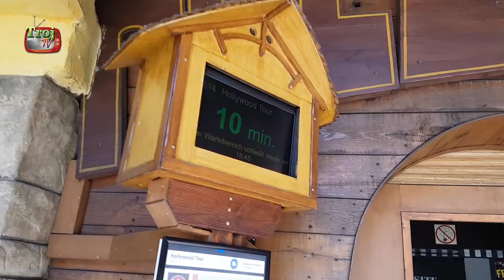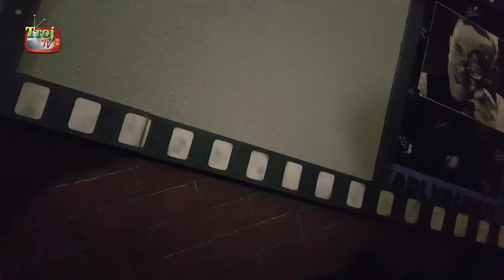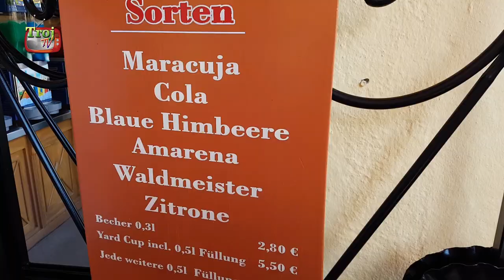Road Trip - Episode 2 - Phantasialand - #0035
In deze video zijn we in Phantasialand aangekomen.
We deden voornamelijk de attracties die we vorig jaar vergeten waren.
Via Pretparknostalgie.nl mochten we de beelden van de Hollywood tour gebruiken. Deze zijn dan ook niet zonder slag of stoot gemaakt.
Wil je weten wat er allemaal aan vooraf ging?